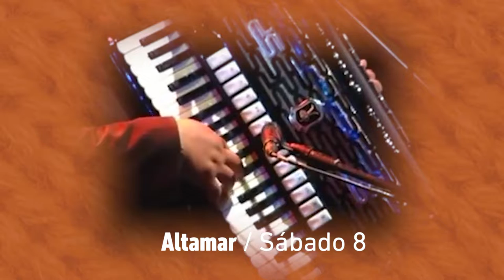8 Y 9 DE OCTUBRE EN PARQUE LA PUNTILLA | 10º ENCUENTRO FOLCLÓRICO “RAÍCES DEL TAGUA TAGUA”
8 Y 9 DE OCTUBRE EN PARQUE LA PUNTILLA | 10º ENCUENTRO FOLCLÓRICO “RAÍCES DEL TAGUA TAGUA”

Una nueva versión del ya tradicional Encuentro Folclórico “Raíces del Tagua Tagua”, se vivirá en San Vicente este sábado 8 y domingo 9 de octubre en el parque La Puntilla.

Presentaciones de agrupaciones folclóricas locales e invitados especiales, misa a la chilena, gastronomía típica y stand de artesanía, son solo parte de las alternativas disponibles para ambas jornadas donde podremos disfrutar de esta fiesta del folclor sanvicentano y del valle del Cachapoal.

NO FALTES🤝